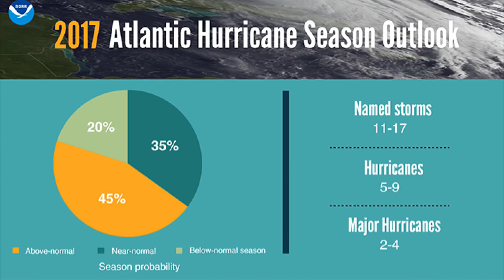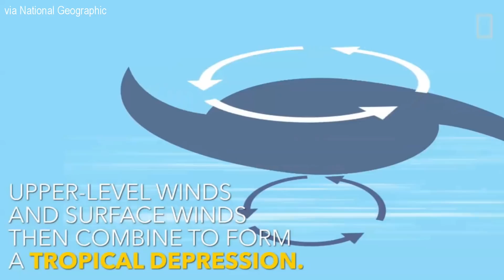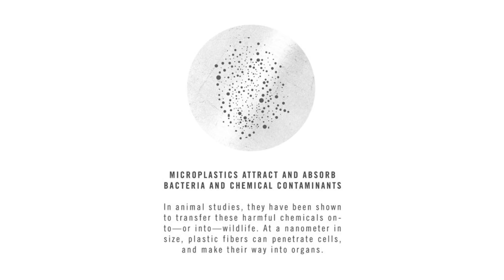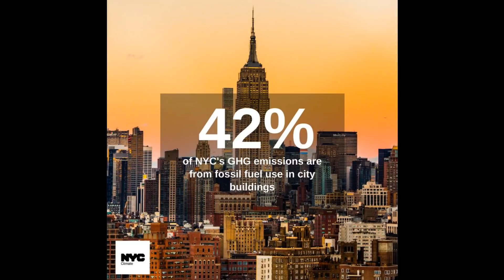Why This Hurricane Season Has Been So Active | greenversal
Environmental News Report (September 18-24, 2017)
1. Why This Hurricane Season Has Been So Active
2. Snow Leopard No Longer “Endangered”
3. Plastic Fibers Found in 83% of World’s Tap Water
4. NYC Will Be First City to Require That Buildings Drastically Cut Greenhouse Gas Emissions
5. Dubai To Build World’s Largest Concentrated Solar Power Plant

**sorry about the audio! Something went wrong with my microphone.